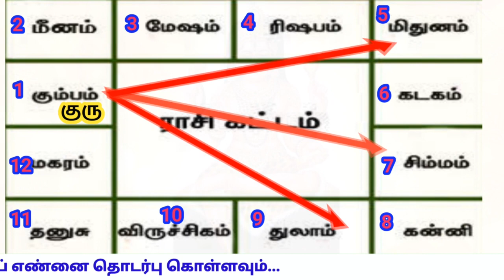கும்பம் ராசி குரு பெயர்ச்சி பலன் / Kumbam Rasi Guru Peyarchi Palan 2021-2022